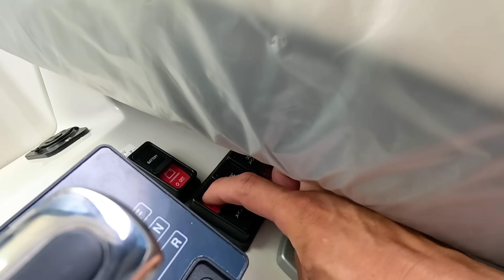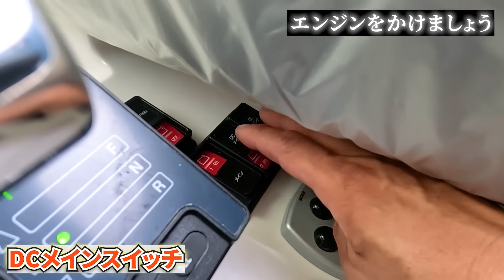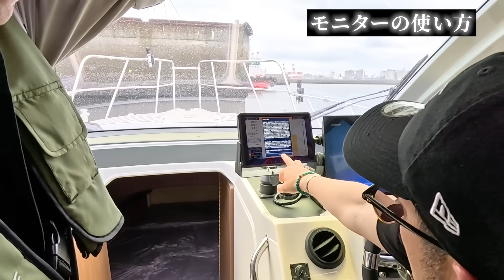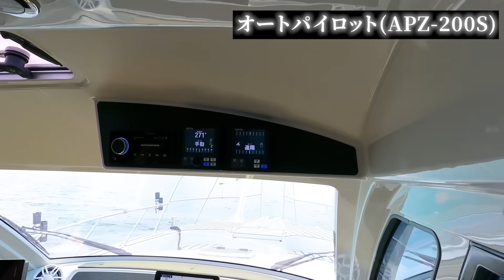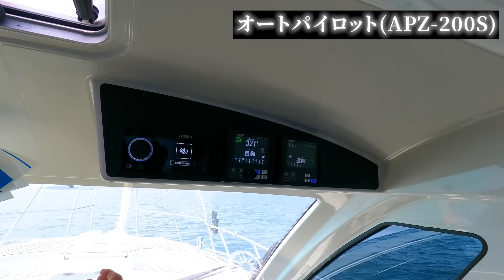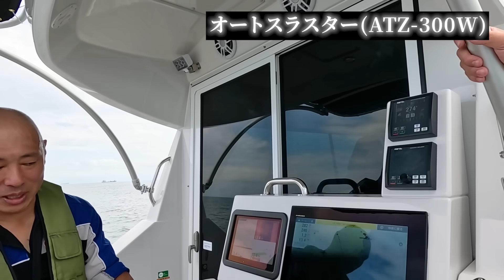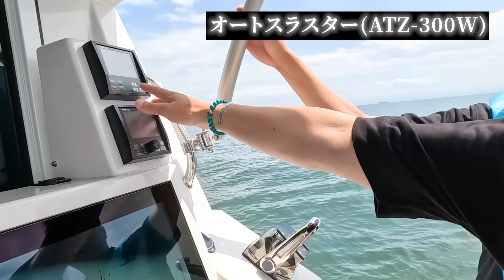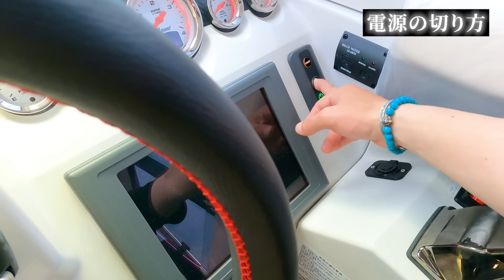【船】ついに完成！YANMAR EX38！念願の新艇を乗りこなすことは出来るか！？ #4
遂に遊び屋の船が完成！約一年半待ちわびた海へ！

また、撮影にご協力いただきました皆さま、ありがとうございました！

・船体購入
株式会社 ササキコーポレーション(UBE マリーナ)(西福岡マリーナマリノア）

・艤装
マロール株式会社

・床材
株式会社マリーンテック

■■中野英雄さんと長谷川穂積さんのゲスト動画はこちら

■■朝倉未来選手と吉田くんのゲスト動画はこちら
【神回】朝倉未来選手と吉田くんをキャンプ場でおもてなし！路上の伝説が震え上がった幻の12時間カレー！

■■長谷川穂積選手と粟生隆寛選手のゲスト動画はこちら
【神回】長谷川穂積・粟生隆寛　両世界チャンピオンをスパーリングでヒイヒイ言わせてみた

★唄い屋・清木場俊介のチャンネルはコチラ！